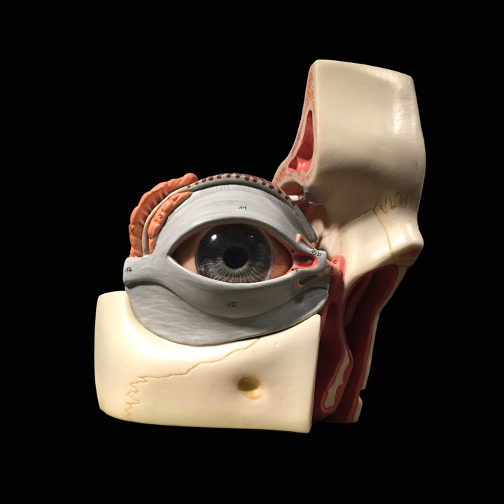Just Like Clockwork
Just Like Clockwork · Spencer Albee

Relentlessly Yours